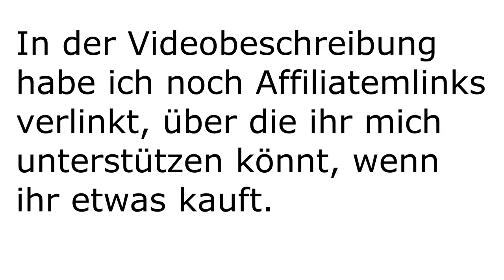🚯 Müll sammeln in Luzern 06.02.2021